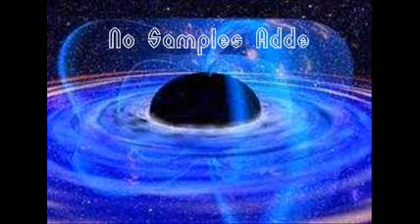Beaterator Beat "IntergalacticDive"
My latest Beaterator Production. All Beaterator stock sounds. No Samples Added.